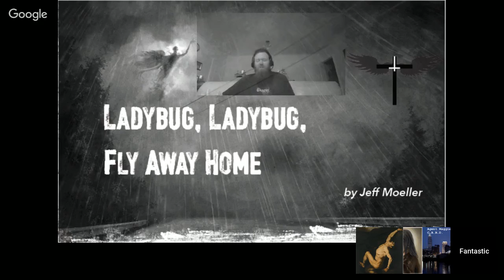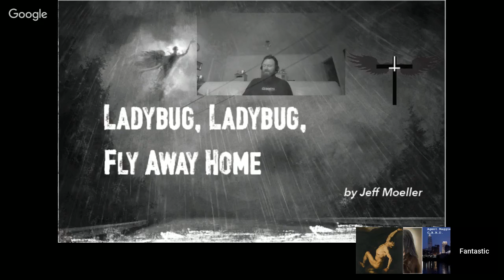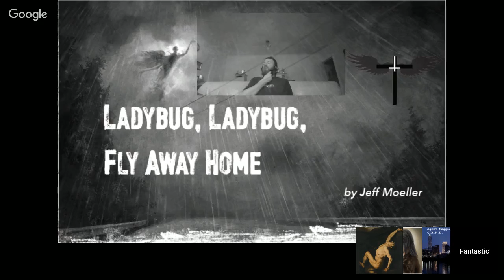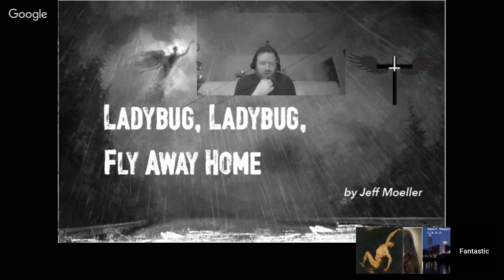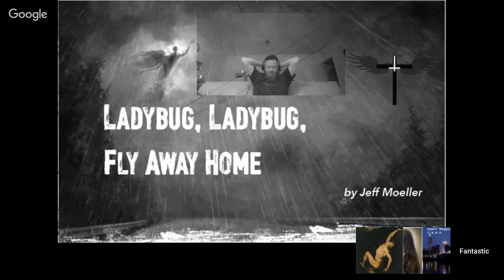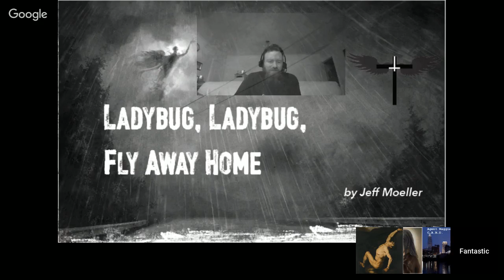CoC7e - Ladybug, Ladybug, Fly Away Home, part 1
"Police are searching for a young girl who was abducted from a local Wal-Mart this evening. Witnesses described a 'horrific scene' at the store, stating that one of the abductors committed suicide inside the store before police could apprehend him.

The mother attempted to fight off the attacker, receiving minor injuries, but he was able to deliver the child to an accomplice outside the store who drove off with the child. Police have not released the name of the family or any other information on the kidnapping yet, but we will keep you updated as the story progresses. Now for Sports!"

"Thanks Kevin! The Cavs are set to face the Minnesota Timberwolves tonight in what fans are expecting to be a..."